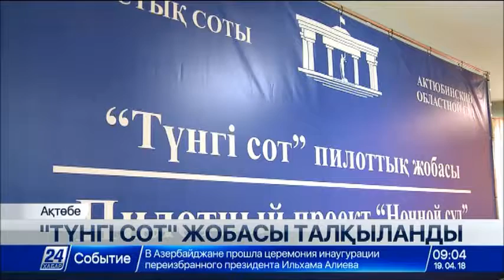Ақтөбеде «Түнгі сот» жобасын енгізу мәселесі талқыланып жатыр